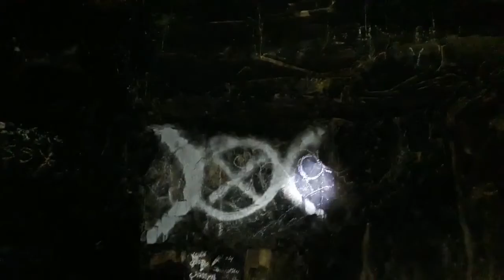EXPLORACIÓN | La Peña Ventana y la Cueva del Pirata (Ventanilla).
El domingo 23/09/2018, primer día de la primavera, me acerqué junto a Paul (colaborador del canal) y al guía local Jorge (conocido como "Gran Caimán" y pionero de la revalorización turística en su distrito) al conjunto de cuevas antiguamente conocidas como "las ventanillas". Ya en el lugar, nos encontramos con integrantes de un nuevo grupo de exploración denominado Investigación Paranormal Lima y comprobamos la extrañeza de este lugar, supuestamente de formación natural, y que requiere futuras visitas para la obtención de nuevos datos y conclusiones sobre su origen.